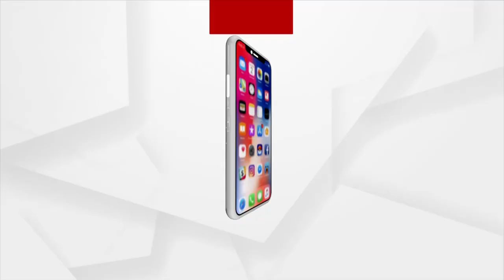G20's Soul Aim Is To Reach Out to People's Skills